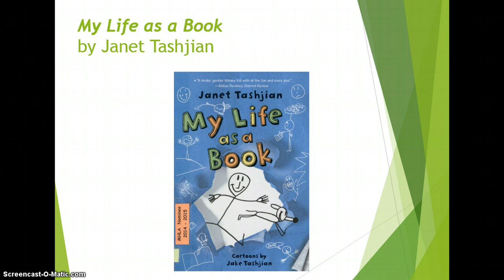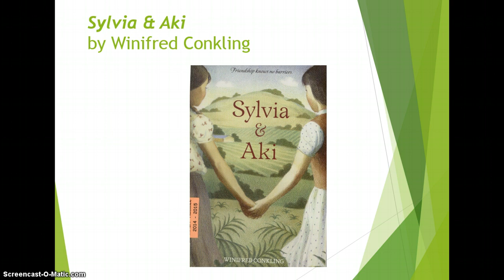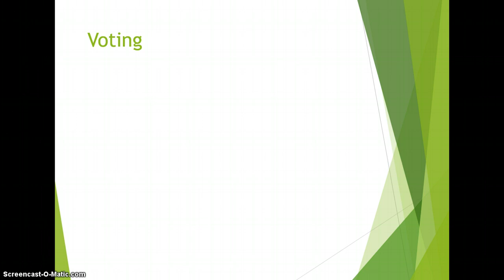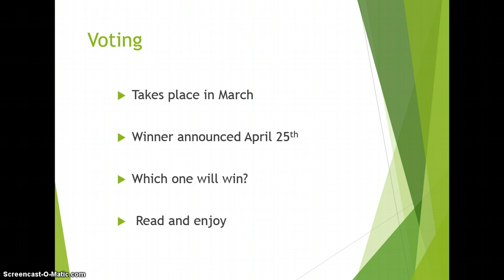Maud Hart Lovelace nominees 2014 - 2015 (Part 2)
This is the second part to a book talk on the 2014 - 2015 Division I Maud Hart Lovelace nominees.